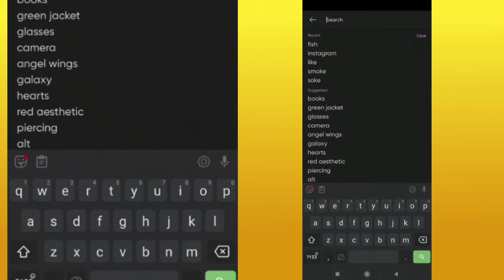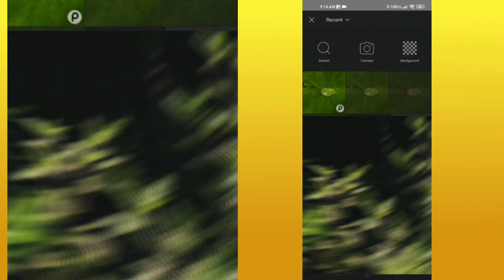Mobile photography ideas || Photo // Malayalam || AJU TECH MALAYALAM